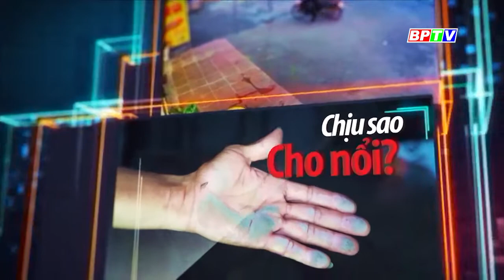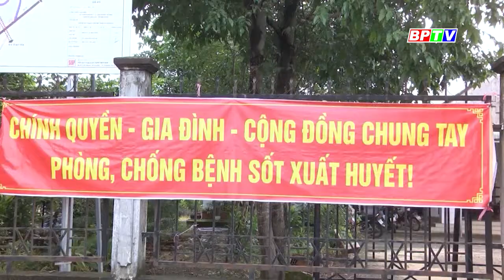CHUYỆN MỖI NGÀY 2-10-2023 |Tin nóng cho bạn ||BPTV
Để giải quyết nạn rác quảng cáo thì cần có sự phối hợp gữa nhà mạng và chính quyền các địa phương, xử lý trực tiếp số điện thoại được in trên các tờ rơi, có như thế nạn rác quảng cáo mới được xử lý 1 cách triệt để.

Các chương trình nổi bật:
Cập nhật thêm nhiều thông tin tại:
💎 Fanpage: